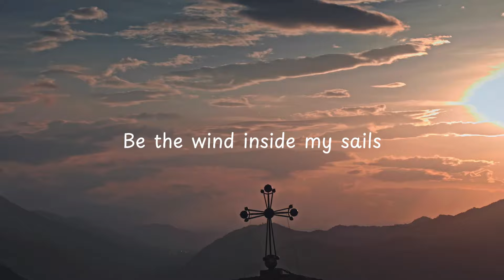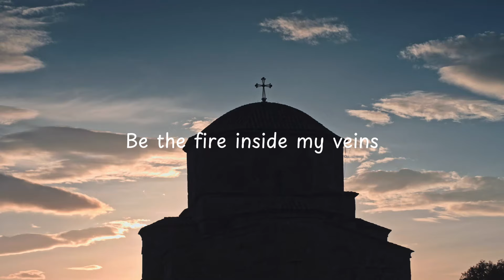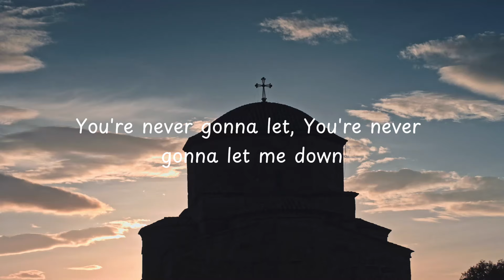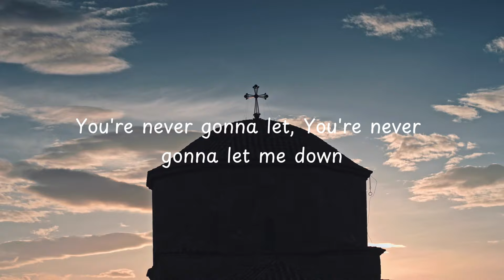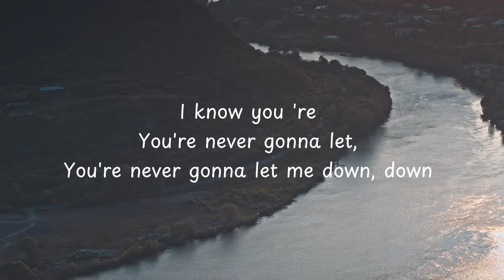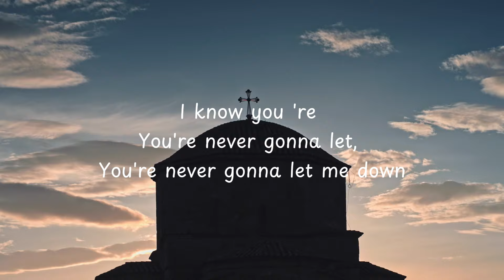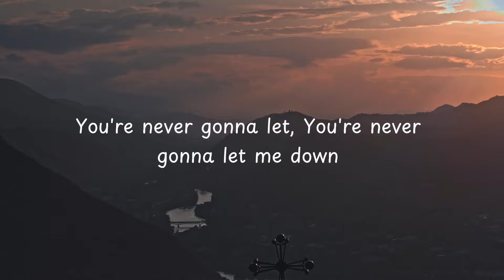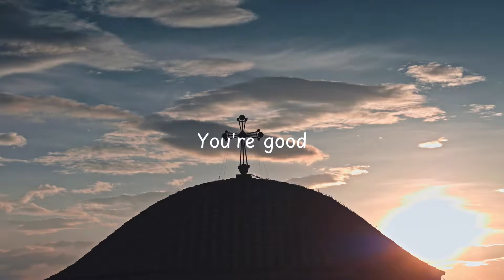King Of My Heart - Lyrics | Christian Music